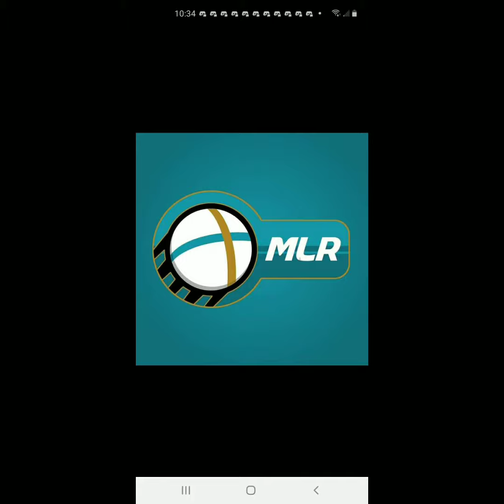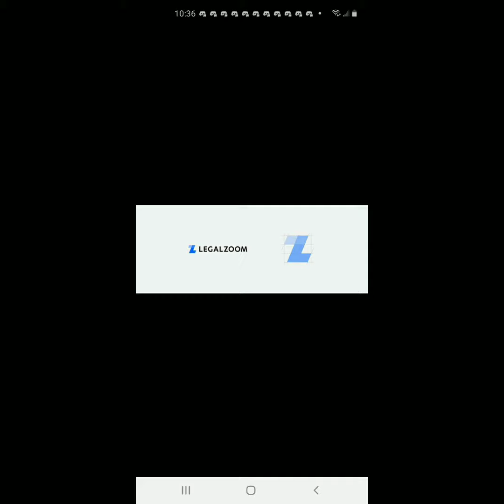MLDC MLR 2 23 2021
Molly Qerim Rose Dianna Russini Lisa Kerney